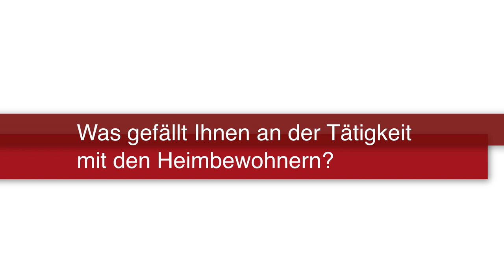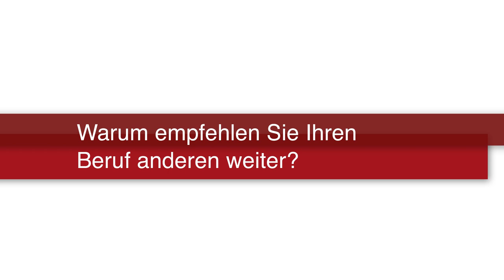Schülerprojekt: Pflegekräfte im Gespräch: Erfahrungen aus dem Altenheim Rohrbach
In dieser Interview-Reihe teilen Pflegekräfte aus dem Altenheim Rohrbach ihre persönlichen Erfahrungen und Einblicke in ihren Beruf. Sie geben authentische Einblicke in die tägliche Arbeit, Herausforderungen und die erfüllenden Momente, die mit der Pflege älterer Menschen verbunden sind. Ihre Geschichten sollen dazu beitragen, mehr Menschen für die Altenpflege zu begeistern und neue Mitarbeiter für diese wichtige Berufung zu gewinnen. Tauchen Sie ein in die Welt der Altenpflege und lassen Sie sich von den Erfahrungen und Erlebnissen dieser engagierten Pflegekräfte inspirieren.